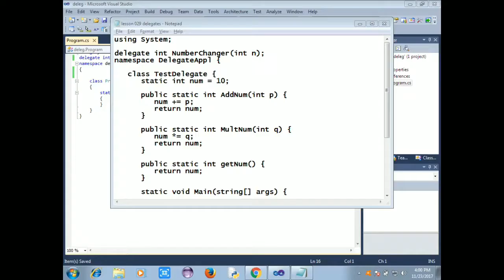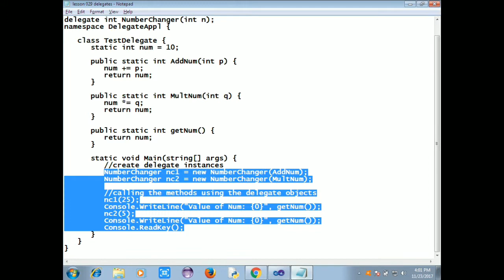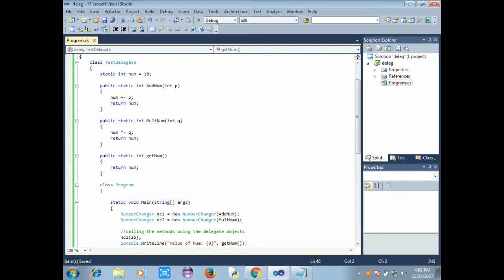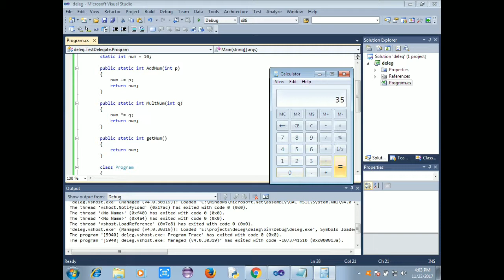C#. NET LESSON021 DELEGATES(தமிழ்)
C#. NET IN TAMIL